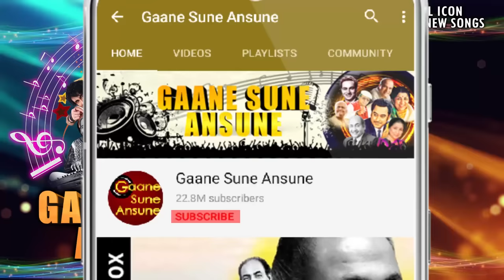लिखने वाले ने लिख डाले HD - अर्पण - परवीन बॉबी, जितेन्द्र - लता मंगेशकर, सुरेश वाडकर - Old Is Gold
Song:- Likhne Wale Ne Likh Daale
Singer(s):- Lata Mangeshkar, Suresh Wadkar
Movie:- Arpan (1983)

Log on to Youtube and tune in to Goldmines Gaane Sune Ansune to listen your all time favourites, any time, any day.